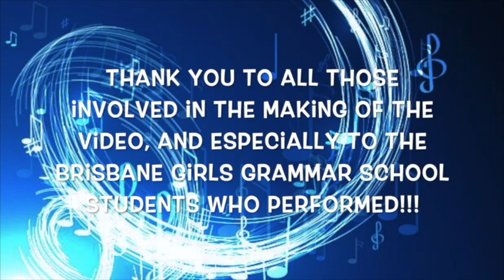Connecting through music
The students at Brisbane Girls Grammar School created this beautiful video of them playing instruments and singing, in the hope that it would reach rural schools. They are using their musical talents as a way of connecting the city and bush, and to inspire/bring cheer to rural students.